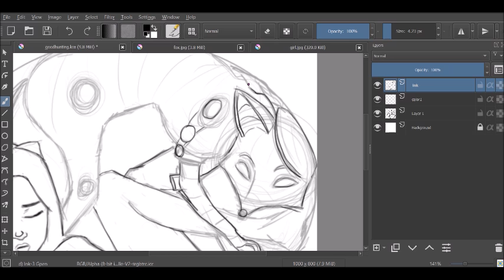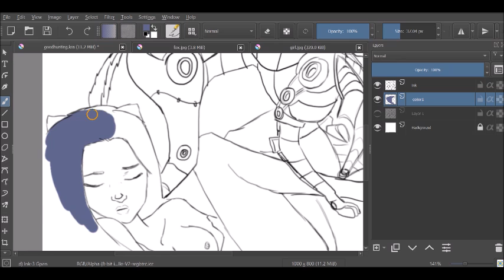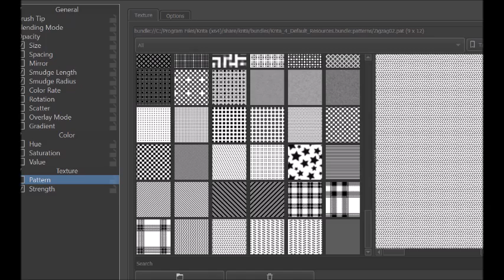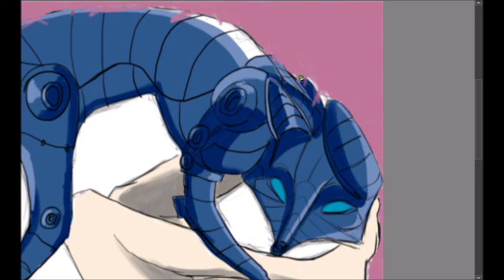Drawing Good Hunting Spirit from Love Death and Robots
Here's a digital painting of the spirit of the episode "Good Hunting" from the Netflix series "Love Death and Robots. I did it in Krita software. It took around 1 hour to make.